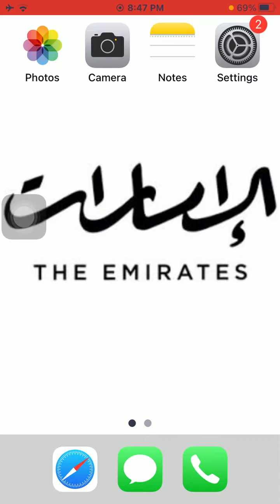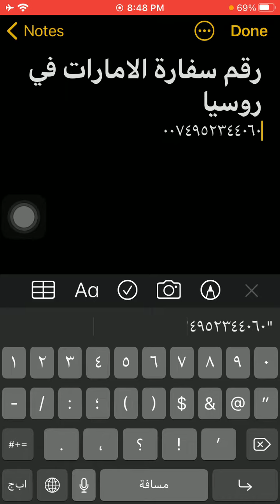رقم سفارة الامارات فى روسيا